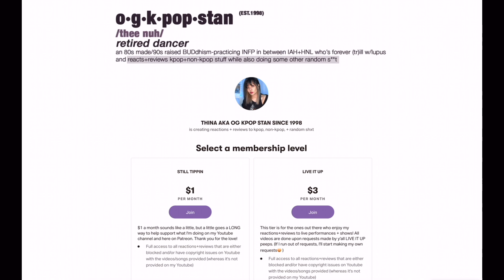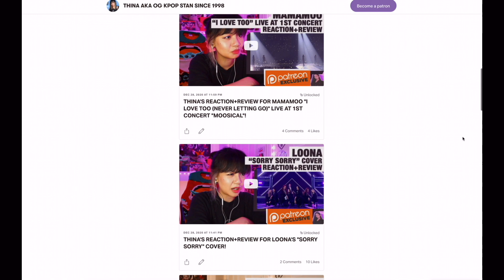OG KPOP STAN/RETIRED DANCER'S REACTION/REVIEW: SKZ-RECORD | Han "Alien"!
“OG KPOP STAN":
I've always used the term "OG" (supposedly "original gangster”, can be seen as “old generation🤓”) to define being “old-school”, and I became an avid Korean music aka Kpop listener/lover since 1998. Korean and rap music was my coping mechanism from the bullying I experienced in middle school through high school and it's stuck by me ever since. When I made this YouTube name, I was thinking from my graphic-design-major perspective of a brand that will not only describe what my content will be about but will also align with the times, and y’all know that “Kpop stans” have been a thang for awhile now so... OG + KPOP STAN. (My love for Eminem is also relevant.😂) ALSO! Just to be SUPER clear— me calling myself an "OG kpop stan" does NOT mean that anyone who's listened to kpop after me is inferior or less-than. A kpop lifestyle is a kpop lifestyle regardless of time. Please don’t get that sh*t twisted.😛

—Access to reactions/reviews to live performances/shows/videos with copyright complications on Youtube are all available in the $3-monthly tier membership. I upload TONS of videos there 4-5 days weekly to all requests made by the Patrons of this tier.
—I also have a $1-monthly tier as a “tip jar” for anyone who would like to show general support overall that’ll help with what I do on YouTube and Patreon as well.💜 This tier will also have access to all of my reactions reviews to videos and songs that typically have technical issues when uploaded on Youtube/ shows.

GET THE DECALS I HAVE HERE⬇️
- beautiful decals made by my friend Liu😄)

_xthina